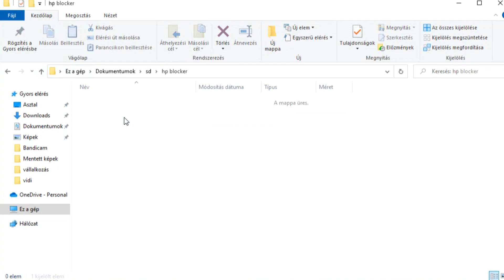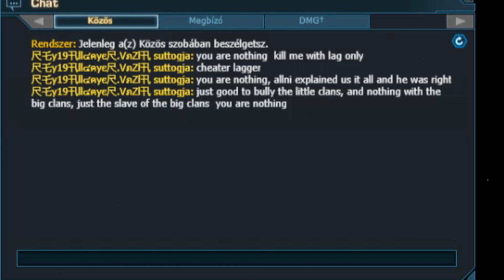Darkorbit-autolock is on